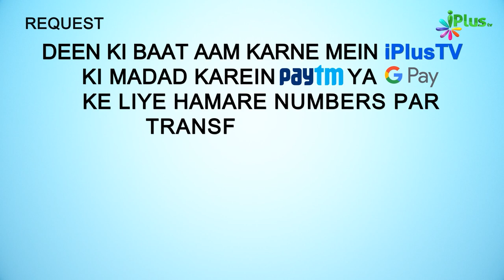Azan Ke Baad Dua Karna | 5 Minute Ka Madarsa 470 | Shaikh Arshad Hussain Mohammadi | iPlus TV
UPI : donateilm@icici